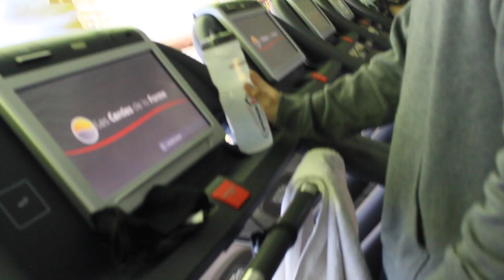MOTIVATION Training PECS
TRAINING PECS ! Pour chaque Exercice je Fais 4 SERIES de :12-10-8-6 !!!

Lucasangles
Anthhhhon